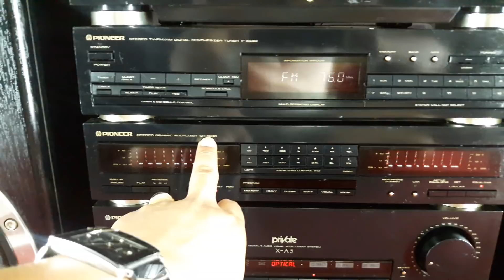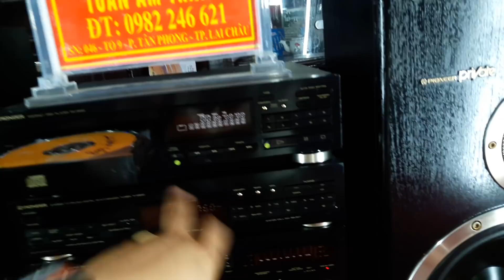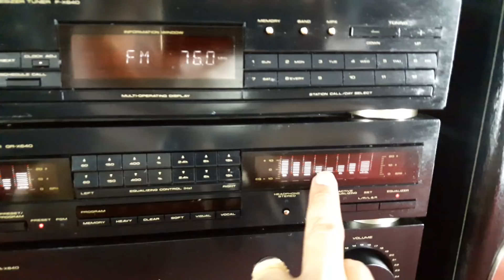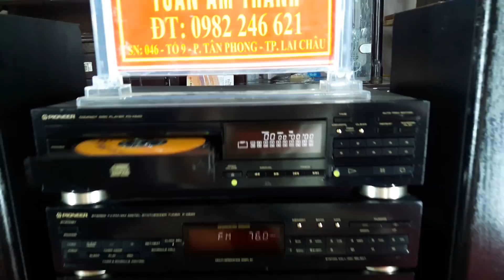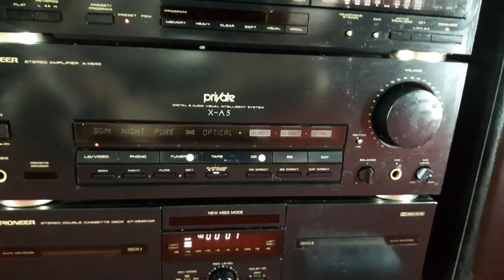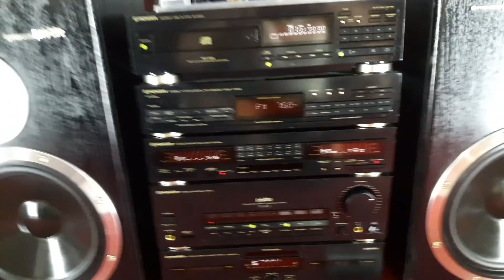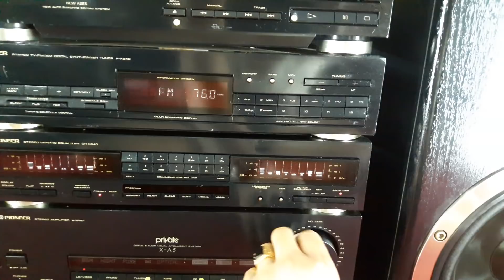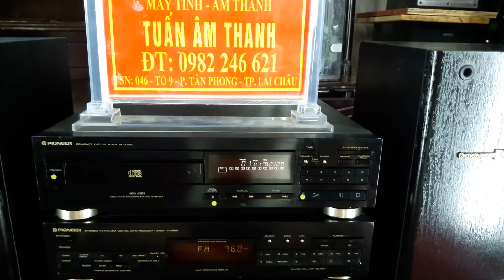PIONEER AX 640 GIÁ 7.900 LH 0911169961-0982246621